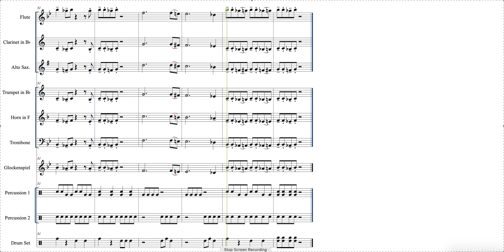Blues Warm Up All Instruments